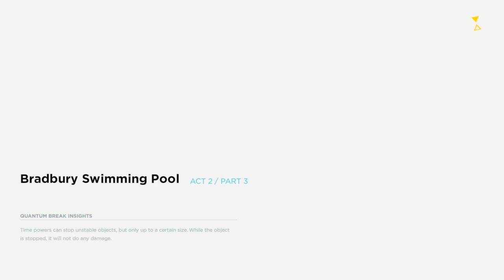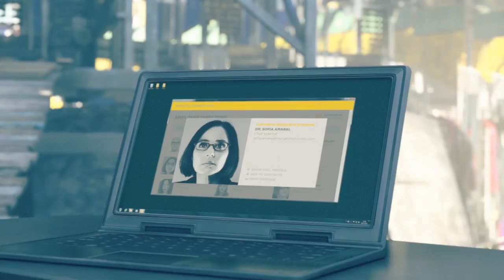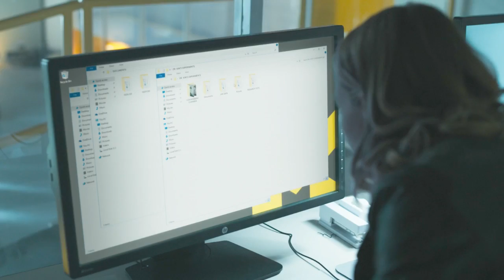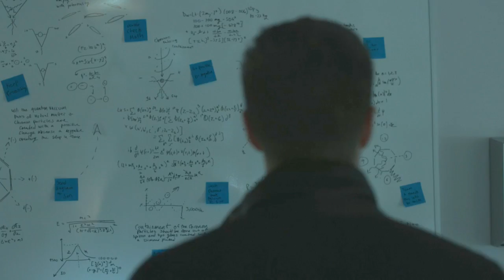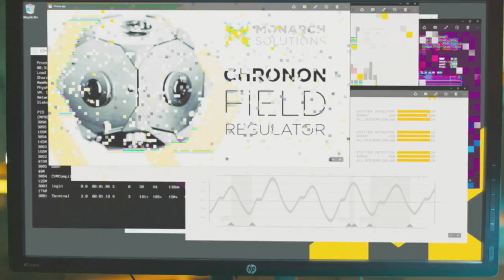Quantum Break playthrough pt3 - Act 2 & episode 2. PC gameplay.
PAL/EUR/UK version.
No Cheats